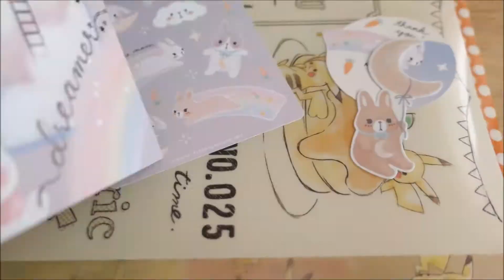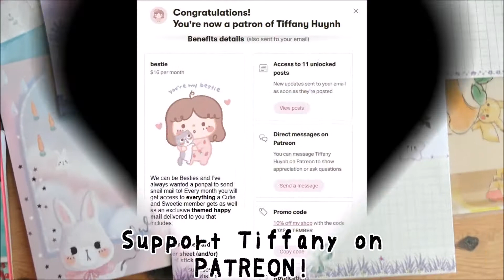Happy Mail | Patreon Reward Tiffany Huynh Art: November 2020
PATREON Reward November 2020 - by Tiffany Huynh
Check on my Blog for detailed informations・ ブログも見てね♪

Thx to all my followers! (｡･･｡)♪